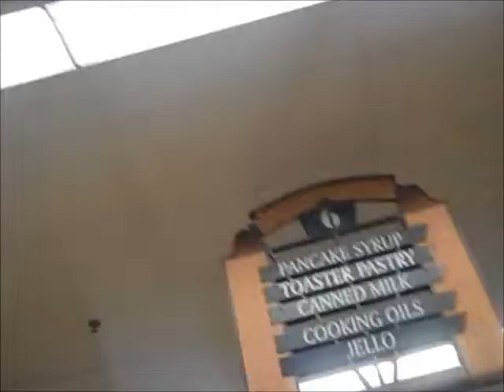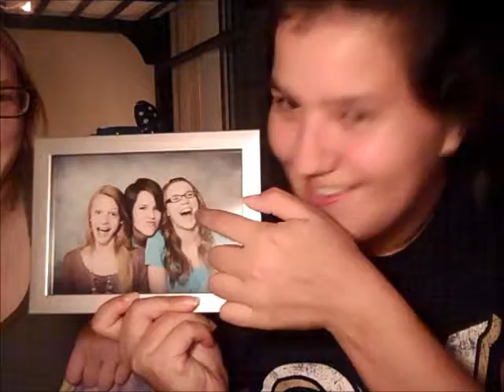Adina Takes Over the Vlog 9/9/13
Check out the beginning of my daily vlogs here